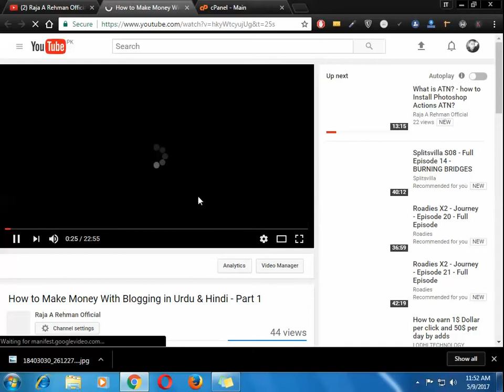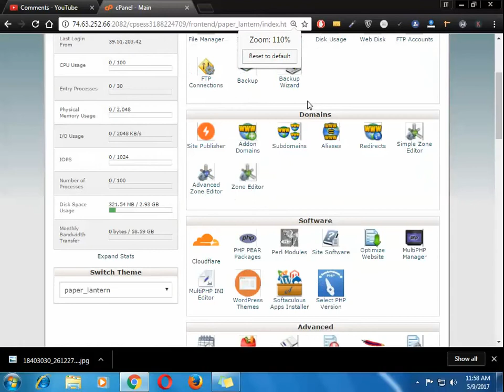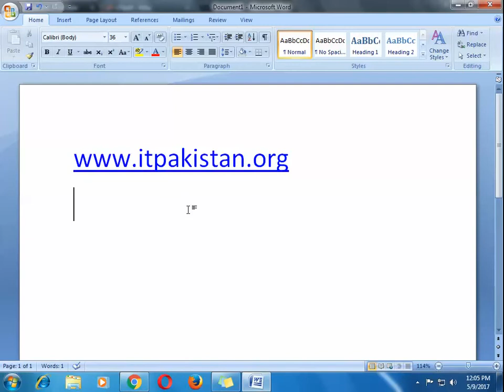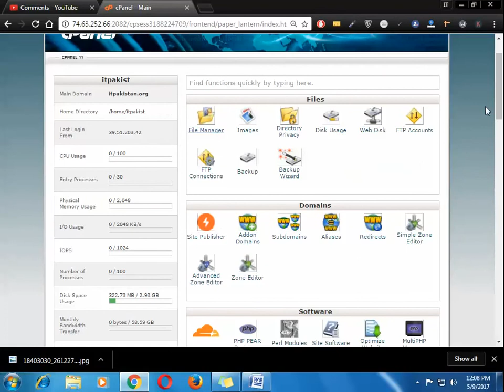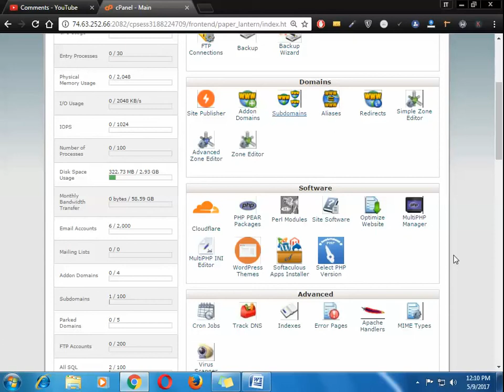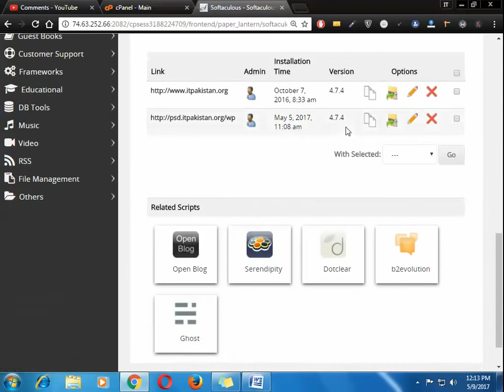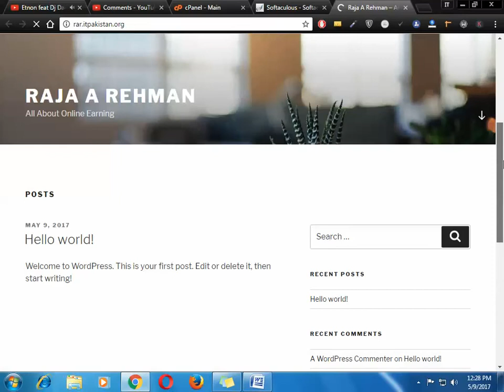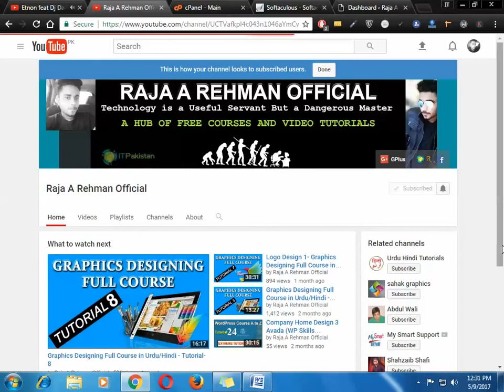How to Make Money With Blogging in Urdu & Hindi - Part 2